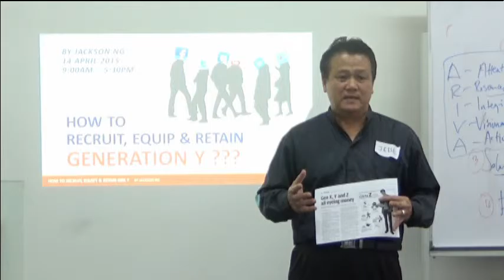Jackson Ng How to Recruit Retain & Equip Gen Y Testimonial #1